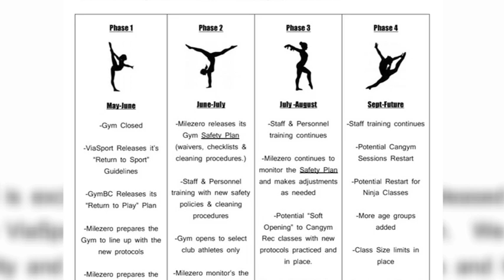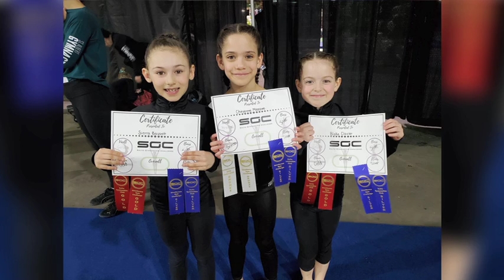Gymnastics Held Back Amid Pandemic